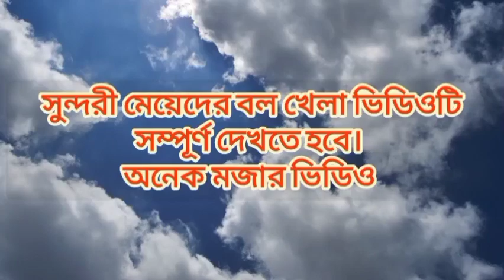পাট :৭ সুন্দরী মেয়েদের বল খেলা।